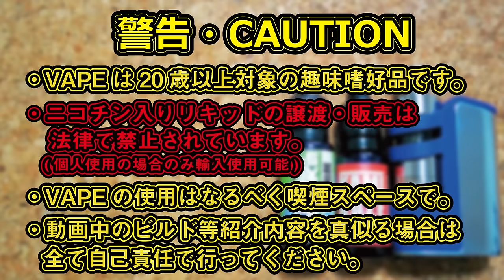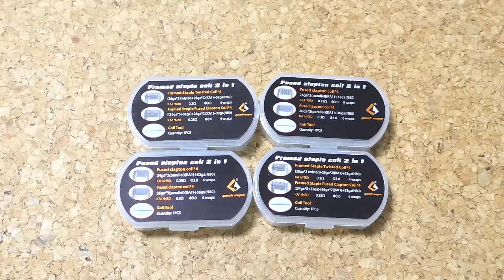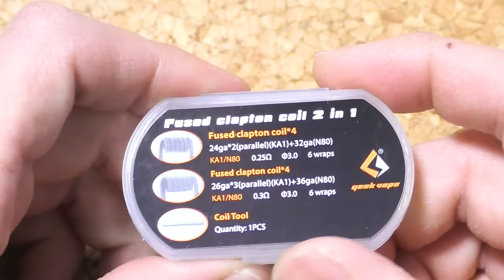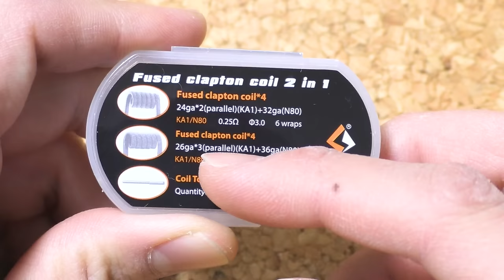[VAPE] お手軽アートコイル登場？！爆煙から味まで！Geek vape -Framed Staple,Fused clapton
BGM
D.J.Hill Music

今回はGeek Vapeからリリースされている
プリメイドコイルの紹介です。

Framed Staple Coil
Fused Clapton Coil

各4種類です。

これはさすがにメカやビルドに慣れていない
人には全く持ってお勧めできません。

ただ、扱える人が使うと味もミストも
かなり上がると評判のコイルなので
今回は手元での紹介のみになります。